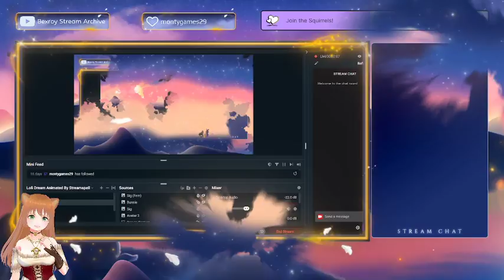Warning: Brutal Boss Fight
Hi everybody! Join me as I complete the story of my first run of Ni no Kuni II: Revenant Kingdom.